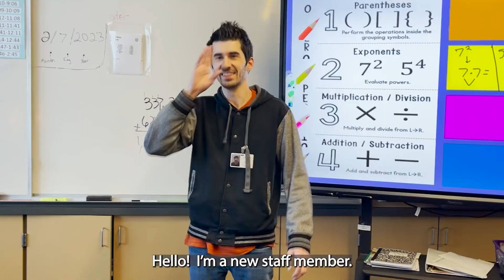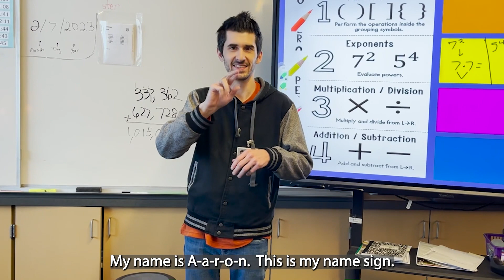2/15/23 Baker Broadcast